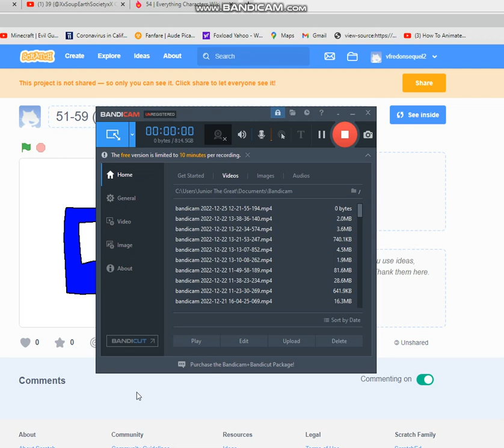51-59 (Number Lore Concept)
Voice actors:
51: Alex Paras
52: ChuloBaby (me)
53: ChuloBaby (me)
54: ChuloBaby (me)
55: ChuloBaby (me)
56: ChuloBaby (me)
57: ChuloBaby (me)
58: ChuloBaby (me)
59: ChuloBaby (me)